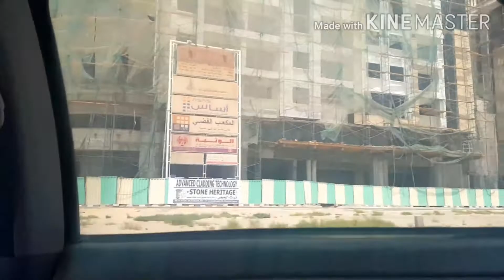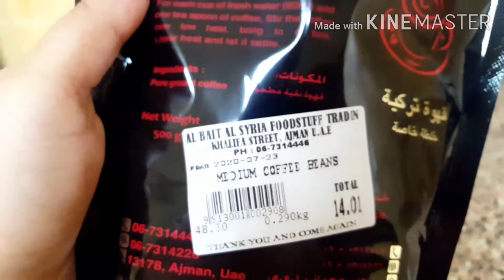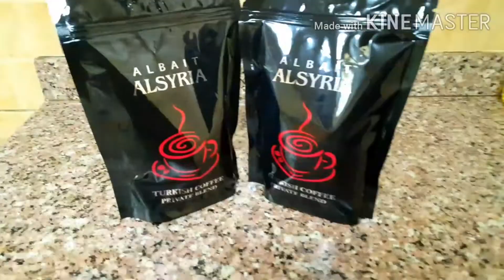Covid-19 test|| need ur prayers || retaj's vaccination day|| how i make arabic coffee